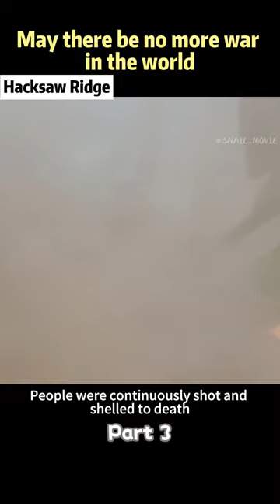May there be no more war in the world.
Hacksaw Ridge

This film is based on a true story.

In 1945, as the Second World War was nearing its end, Japan, a significant member of the Axis powers, had seen its once dominant position crumble. That year, the Battle of Okinawa, which would decide the course of the war, began. Thousands of determined American soldiers were sent to Okinawa, where they faced heavily fortified enemy defenses and the treacherous terrain of Hacksaw Ridge. Among this group, there was a medic who refused to pick up a weapon. His name was Desmond Doss, hailing from Virginia, USA.

At the outbreak of the Pacific conflict, the frail Desmond volunteered as a combat medic to save lives, but due to his childhood and family beliefs, he steadfastly refused to handle firearms, even at the risk of facing court-martial for his conscientious objection. After numerous trials and tribulations, Desmond Doss found himself at Hacksaw Ridge with his comrades. Amidst the hail of bullets, countless soldiers fell in an instant. With the support of his faith and unwavering beliefs, Desmond Doss, through his sheer determination, single-handedly saved dozens of lives on the brink of death.